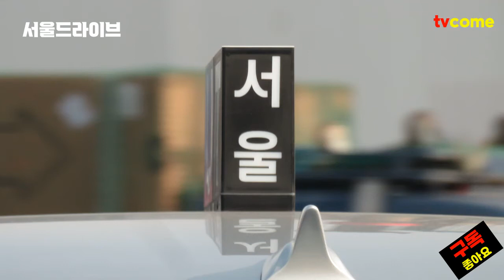서울 핫플레이스 여의도 HD현대백화점과 변화하는 현대적인 서울의 거리를 드라이브하다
서울의 현재 모습
현대적인 서울의 거리.
오금교
신도림역 디큐브시티
영등포역
서울교
여의도역
여의도우체국
한국거래소
파크원 현대백화점
여의나루역
2023년 2월의 서울 모습.